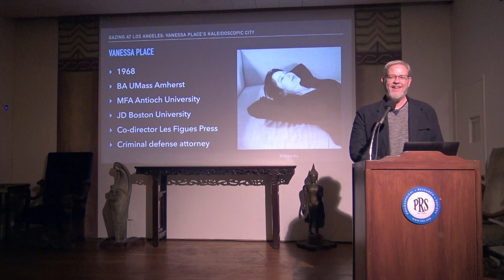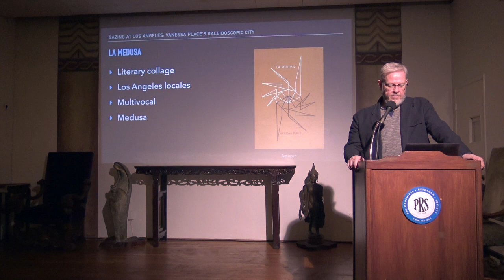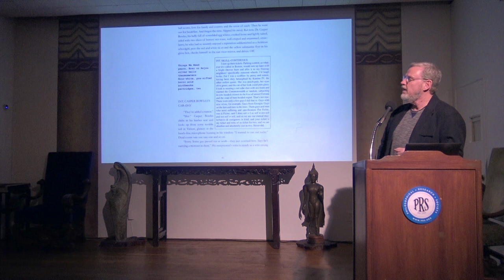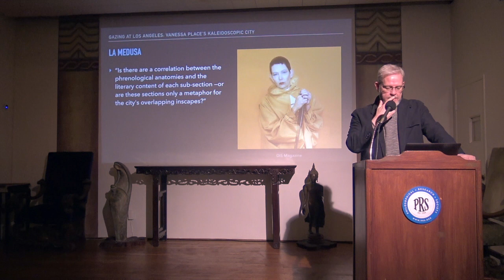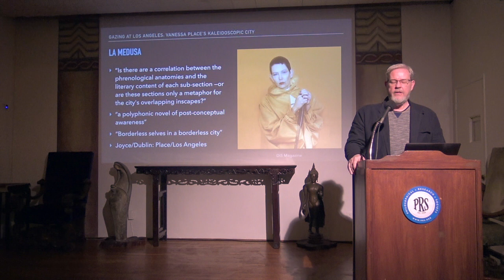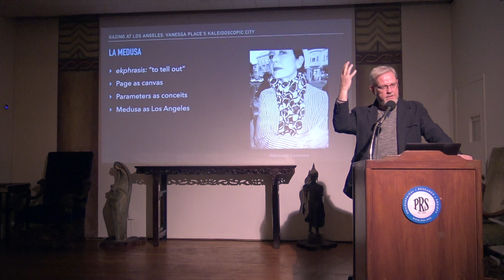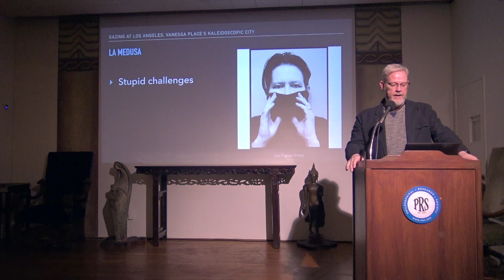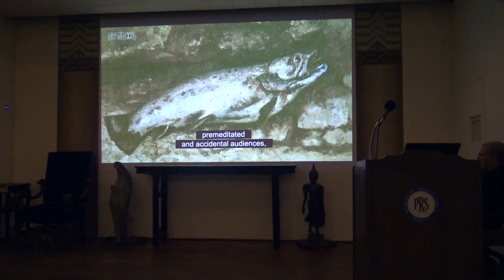Los Angeles Stories: Vanessa Place's Kaleidoscopic City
Gazing at Los Angeles: Vanessa Place's Kaleidoscopic City
“Each metropolis preselects its suicide like an officer packs a capsule, for if a city lives by remembering, mein Leibnitz Herr, the opposite must also be true, ergo a city dies from forgetting, and such death is by the city’s own hand, it turns it neglected bungalows to gallows and potholes its veins.” ―La Medusa